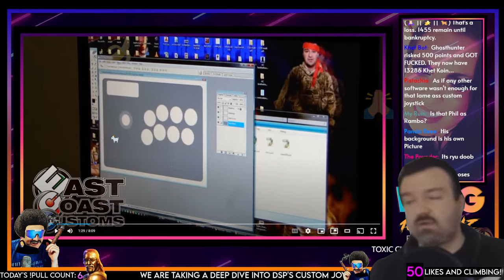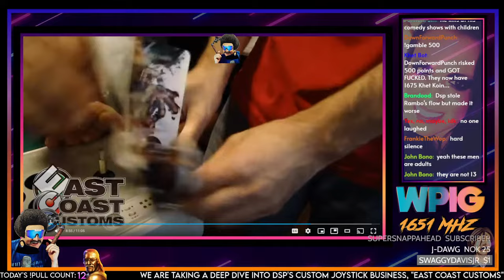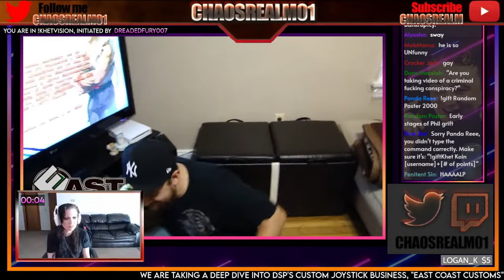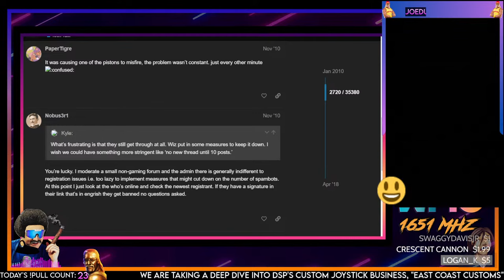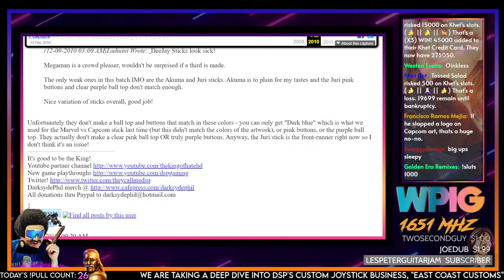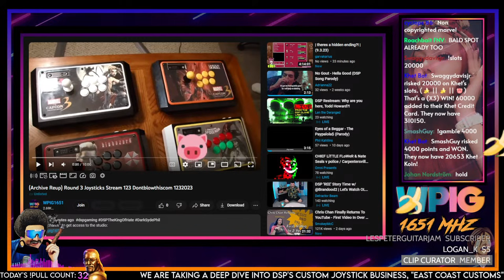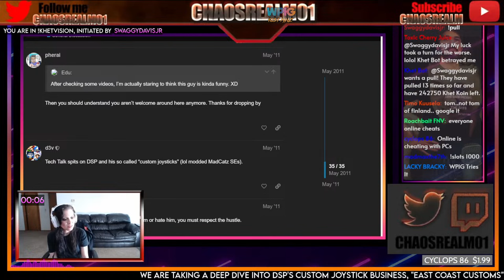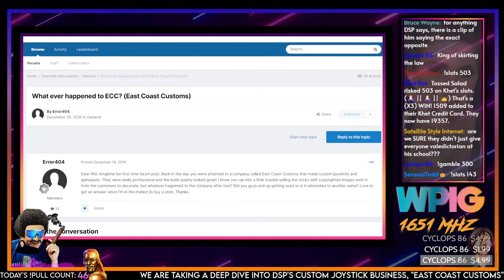The Plunge - DSP, Rambo and Howard's East Coast Customs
00:00 - Music/Slideshow
14:28 - Start - Iceberg Segment
17:17 - East Coast Customs "Tutorials"
2:02:04 - SRK's take, Ebay and KingofHate Forum Threads
2:37:58 - Every Mention of East Coast Customs since 2011
4:04:07 - The Coup de Gout
4:12:12 - Iceberg Placement
4:15:07 - Outro/Khetshow

Khet Koin/Pulls/Visions, etc.
Khet Koins are currency earned by watching the stream or you can gamble for more
(!gamble AMOUNT)

Costs: (!costs)
All Other Visions: (!Panda/Jenna/Derich/Project7/WWEChampionsVision/Spoony) 5k
Send Phil Running: (!RunPhilRun) 2.5k
Send Phil Flying: (!FlyPhilFly) 2.5k
Headbanging Phil (!partyondave) 5k

Big Ups to Deadschooled for the Khet edits!